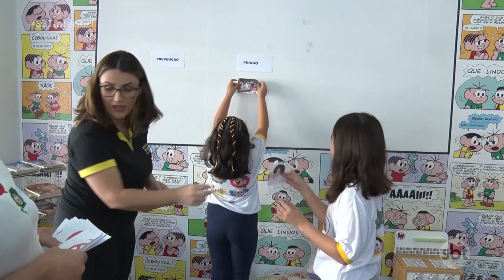Aumentam os riscos de acidentes em casa com crianças nas férias